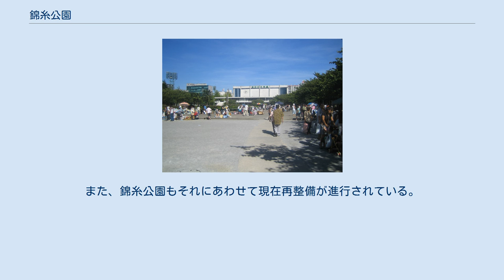錦糸公園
錦糸公園（きんしこうえん）は、東京都墨田区錦糸にある墨田区立の公園である。
錦糸町駅に近く、周辺住民のみならず駅周辺の繁華街を利用する人にも利用されている。
 当公園は1923年に発生した関東大震災によって壊滅的な被害を受けた東京の復興事業の一環として隅田公園（台東区、墨田区）、浜町公園（中央区）と並んで計画されたものである。
当地は元々は帝国陸軍の糧秣厰倉庫であったが公園として整備され、1928年7月に開園された。
戦時中は空襲からの避難所としての役割や戦災で命を落とした人たちの仮埋葬所としても利用された。
こと1945年の東京大空襲においては、1万余の遺体が当公園に仮埋葬された。
 1945年3月13日、囚人141人で組織された「刑政憤激挺身隊」が錦糸公園付近の累積死体処理に初出動し、1穴200体収容の大穴10個をつくり、トラックで搬入された死体を埋葬した。
 戦後は人々の憩いの場として使われるようになり、次第に体育館や噴水池などが整備されてきた。
また公園の北側には隣接して長く精工舎（SEIKO）の工場があったが、再開発によりオフィスや飲食店などが入った商業施設「オリナス」が2006年にオープンした。
当施設を始め付近を行き交う人々にも多く利用されている。
また、錦糸公園もそれにあわせて現在再整備が進行されている。
 ウィキメディア・コモンズには、錦糸公園に関するカテゴリがあります。